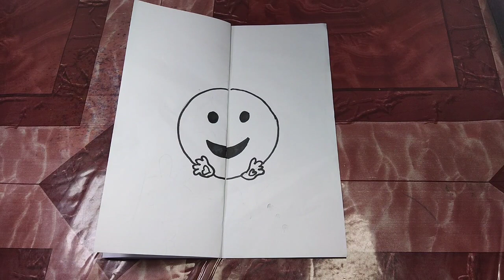how to draw a beautiful emoji drawing 😜😜❤️❤️🥰🥰